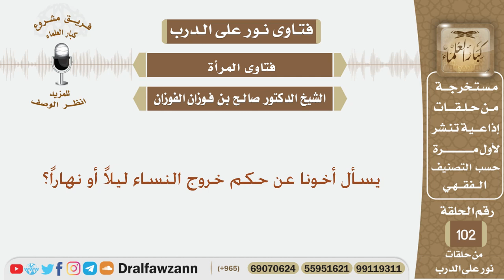يسأل أخونا عن حكم خروج النساء ليلاً أو نهاراً؟ الشيخ صالح بن فوزان الفوزان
نص السؤال:
يسأل أخونا عن حكم خروج النساء ليلاً أو نهاراً؟
السيرة الذاتية :
للاشتراك في قناة الشيخ صالح الفوزان

رئيس الفريق
لمشروع كبار العلماء